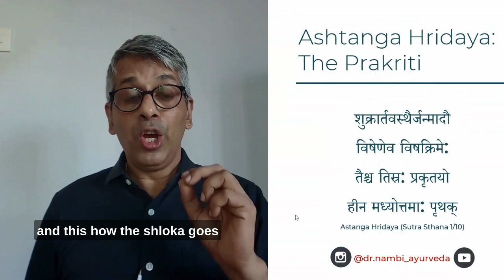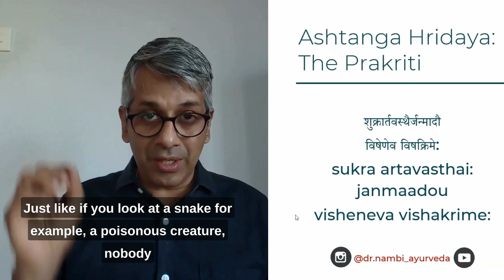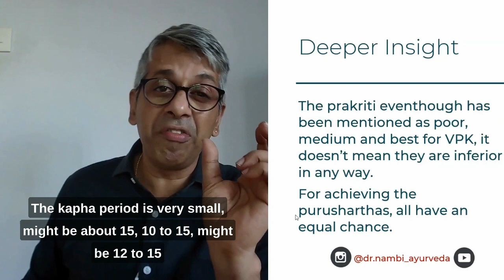The different Prakritis in Ayurveda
The Ayurveda shloka from Ashtanga Hridaya, 1st chapter, 10th shloka, explains the concept of Prakriti, which is the Ayurvedic constitution of a person. It states that Prakriti is determined at the time of fertilization, just like the poison in a poisonous creature.
According to Ayurveda there are three types of Prakriti: Vata, Pitta, and Kapha. Each Prakriti is associated with different physical and mental characteristics. For example, people with Vata Prakriti are generally thin and have a lot of energy, while people with Kapha Prakriti are generally heavy-set and have a calm demeanor.
Ayurveda divides Prakriti into three categories: heena (low), madhya (medium), and uthama (best). Kapha Prakriti is considered to be the best quality, Pitta Prakriti is considered to be of medium quality, and Vata Prakriti is considered to be of low quality.
However, it is important to note that all three Prakriti are equally capable of achieving moksha, the ultimate goal of human life. The key is to be disciplined and to live a life that is in accordance with one's Prakriti.
• Prakriti of a child may be difficult to determine, but it will become more apparent as they mature.
• Prakriti never changes. It is something that a person is born with and dies with.
• Knowing one's Prakriti is important so that one can live a life that is most comfortable and balanced.